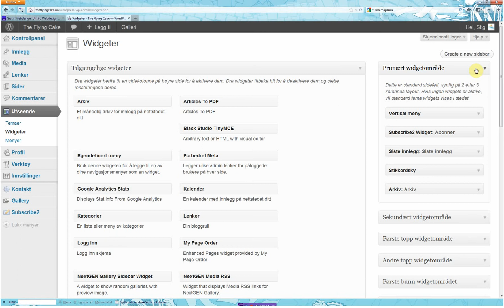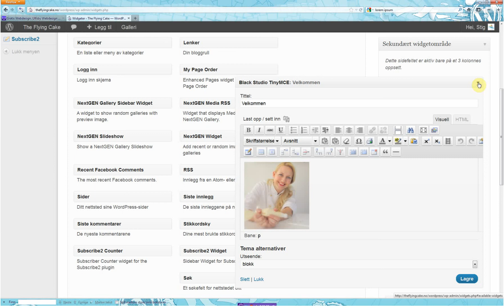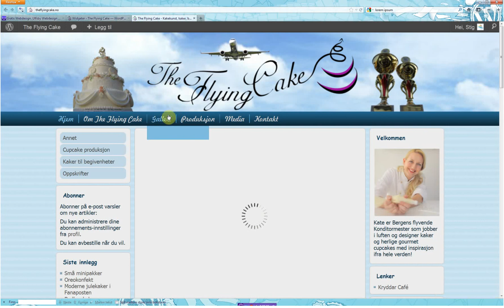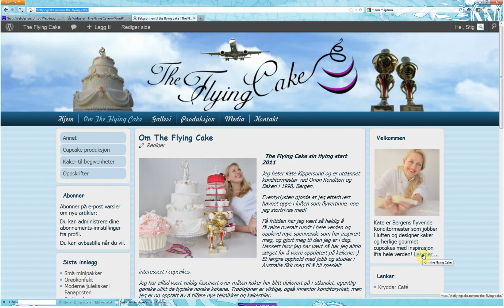WordPress kurs del 6 - Redigere sidekolonner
Norsk kurs i WordPress for nettredaktører. Hvordan redigere sidekolonnene i WordPress. Sidekolonnene inneholder såkalte widgeter som kan inneholde tekst og bilder. For å redigere disse, må man ha utvidede rettigheter. Kurset er laget av Ulfsby Webdesign.